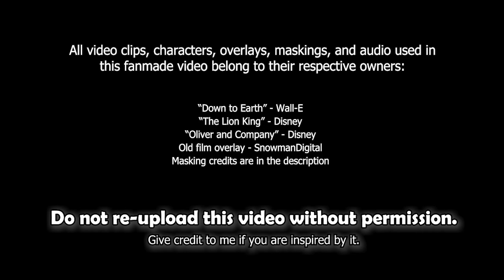"Down to Earth" - Oliver & Simba (MEP PART)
"𝘼𝙣𝙙 𝙩𝙝𝙚 𝙡𝙖𝙣𝙙 𝙬𝙞𝙡𝙡 𝙗𝙚 𝙡𝙤𝙤𝙠𝙚𝙙 𝙖𝙛𝙩𝙚𝙧..."
Oliver somehow found his way to African. where he meets the lion king Simba! The lion takes him on a tour of the kingdom to teach him about the importance of protecting and caring for nature.

🖥️ Program: Adobe Premiere Pro, After Effects, & Photoshop
♫ Song/Author: "Down to Earth" - Wall-E (Peter Gabriel)
▶ Video Clips/Characters: The Lion King 2 & Olover and Company

○ Background Removals, PNGs & Manips by AngelBuddyFilm

🔥WARNING: 🔥
Re-uploading or using any part of this video is PROHIBITED on any social media platform (unless I give you written permission through my Discord account). Taking screenshots of my edits and using them for your social media is also NOT allowed.